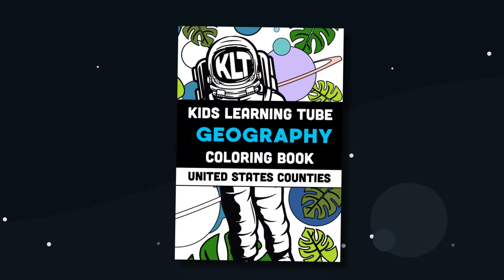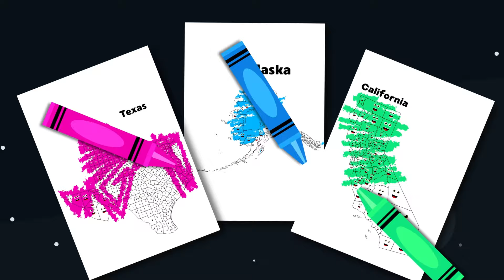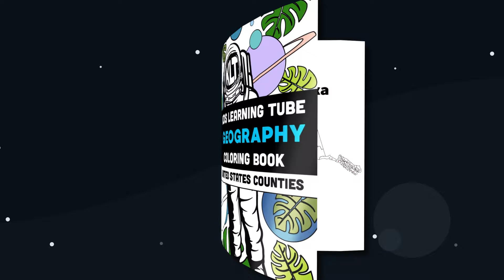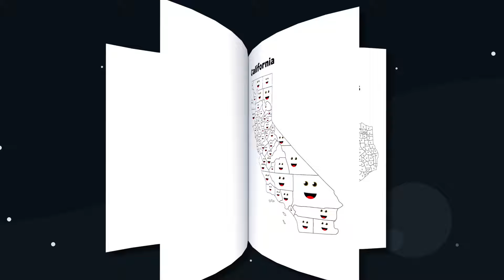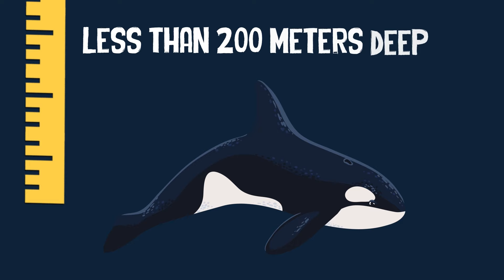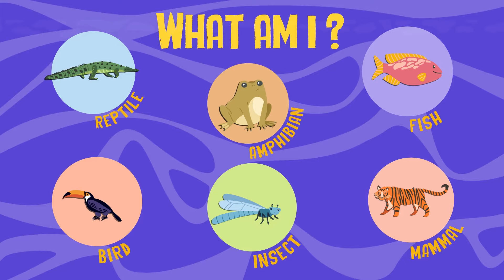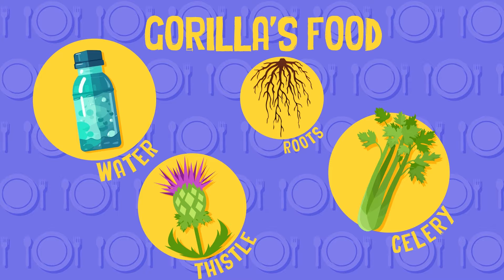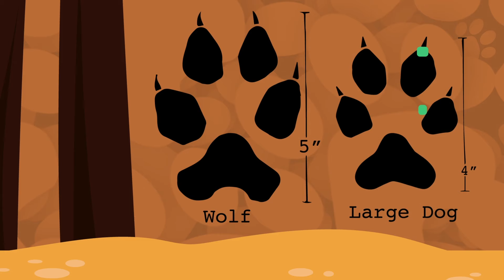Learn Which Baby Animals Stay With Their Moms The Longest! | Animals Songs For Kids | KLT WILD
let's learn about animals that stay with their babies as they grow!

KLT WILD  is THE destination to learn about all the amazing animals from around the world through fun, original music and unique animation. Tune in EVERY Saturday for new videos!